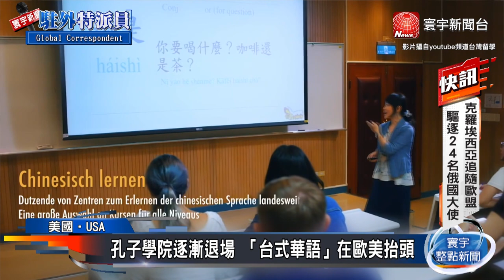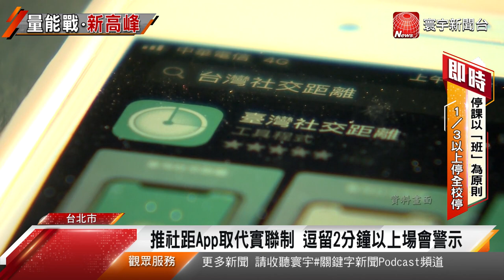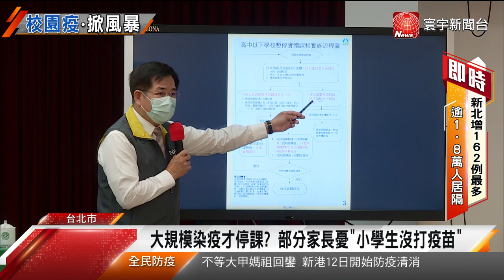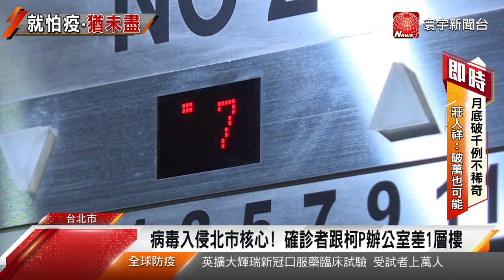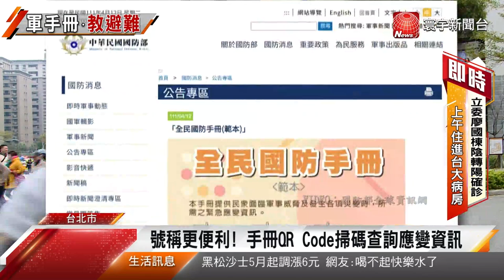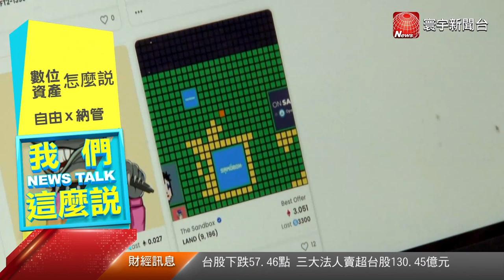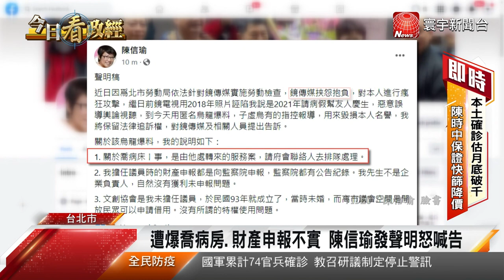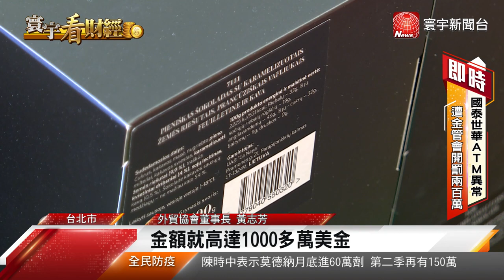習近平視察海南 再提「端穩飯碗」拚糧安｜憂總統恐修憲延任 印尼大學生國會前抗議｜巴國前總理涉貪遭罷免 新總理因洗錢坐過牢#今日全球新聞 20220412